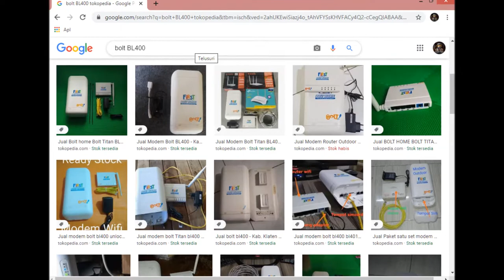MEMBONGKAR MODEM BOLT BL400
Pada awalnya modem Bolt Titan BL400 sudah dilock oleh Bolt namun ternyata Modem tersebut bisa diUnlock dengan mengganti softwarenya sehingga bisa dipakai dengan kartu lain. Sayangnya tidak semua operator seluler yang mendukung modem ini hanya terbatas pada Kartu Smartfren dan Telkomsel.

Keunggulan dari Modem eks Bolt Home ini adalah mendukung jaringan 4G LTE selain itu dibekali juga dengan Router yang memungkinkan perangkat berbagi koneksi internet melalui jaringan nirkabel WIFI bahkan bisa untuk 16 perangkat atau berfungsi sebagai Hotspot.

Pada video ini kami ingin memperlihatkan daleman BL400, siapa tahu ada yang pengen lihat-lihat :-)

UPDATE (DISCLAMER).
Saya mendapat informasi yang kurang pas. Ternyata ini bukan beneran produk lokal. Ini adalah produk luar yang di-aku sebagai produk lokal. Cek referensi di google drive pada link diatas.
Mungkin kandungan lokal yang dimaksud adalah "kardusnya". Seperti kisah HP Made In Tiongkok yang kemudian dikasih kardus-nya dinegara kita, lalu disebut produk lokal (bermuatan lokal sekian %). Entahlah... Hanya Tuhan dan Google yang tahu.